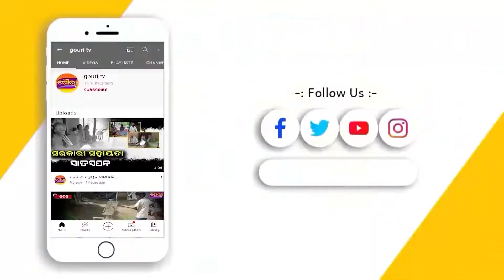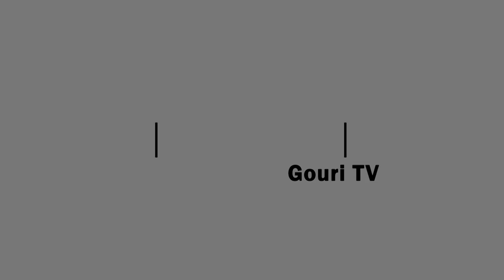ପୂରଣ ପଞ୍ଚାୟତରେ ନିର୍ବାଚନ ପ୍ରଚାର ଜୋରଦାର II Gouri TV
ତ୍ରିସ୍ତରୀୟ ପଞ୍ଚାୟତ ନିର୍ବାଚନ ପ୍ରଚାର ପ୍ରସାର ଜୋରଦାର
ପଞ୍ଚାୟତ ଟି ବାଇଶିଟି ୱାର୍ଡ ଚାରୋଟି ରାଜସ୍ବ ଗ୍ରାମକୁ ନେଇ ଗଠିତ
ନିର୍ବାଚନରେ ନିର୍ଣ୍ଣାୟକ ଭୂମିକା ନେବାର ସମ୍ଭାବନା